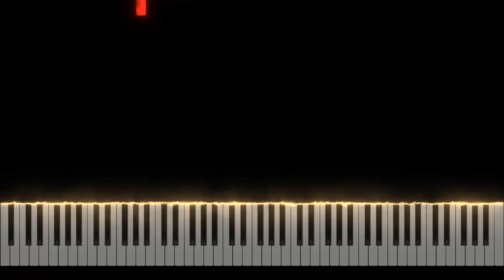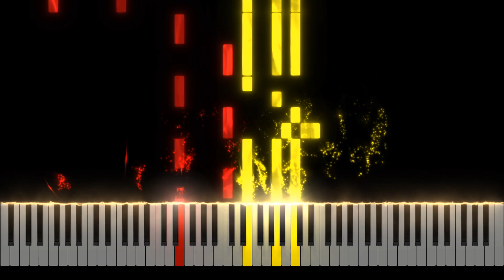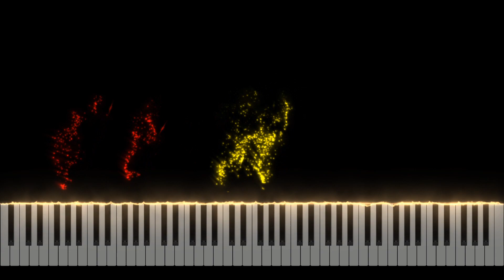Love Story - Richard Clayderman Piano Tutorial [Nivek.Piano]